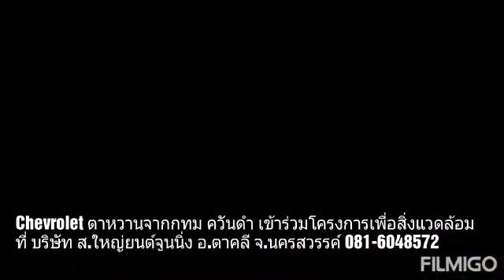Chevrolet ตาหวาน แก้ไขควันดำ ด้วยน้ำยาล้างหัวฉีด ยิ้มๆ กลับบ้าน